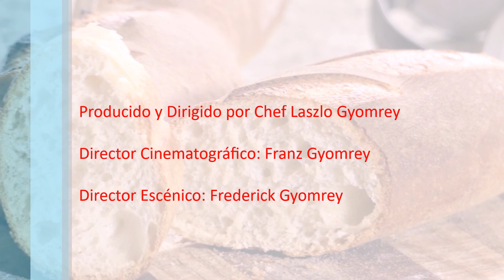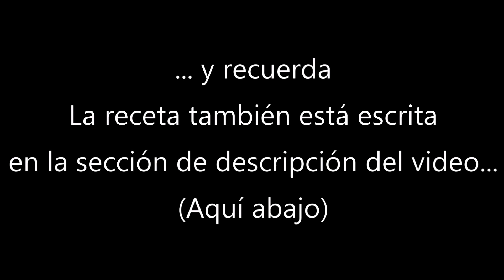Baguette Copa del Mundo 2005 paso a paso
Receta para 3 Baguettes de 275gr (gr./ml.)
Harina panadera  350
Agua* 140
Lev Instantanea  (Lev. Seca 2 gr. / Lev. Fresca 4 gr) 1.50
Sal 10
Extracto de Malta Diastásica o Melaza o miel 5
Poolish 333
TOTAL MASA  839
* En Norte America y Europa agregar 5% a 10% Agua adicional: 30 gr.
Harina panadera  165gr
Receta de Poolish
Agua 165ml
Lev. Instantanea (traza) o Lev. Seca (traza) o Lev Fresca (traza)  0.17
Total Masa Madre 333